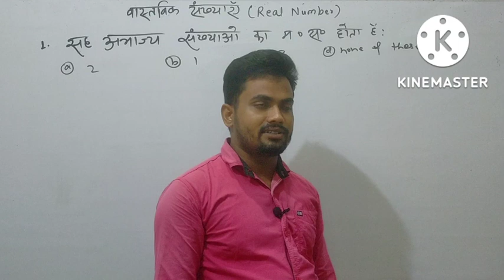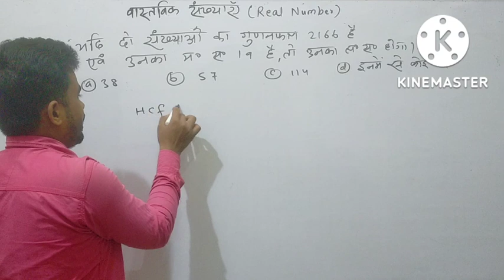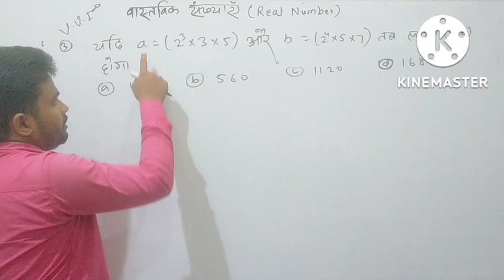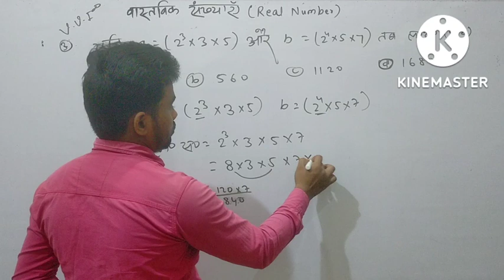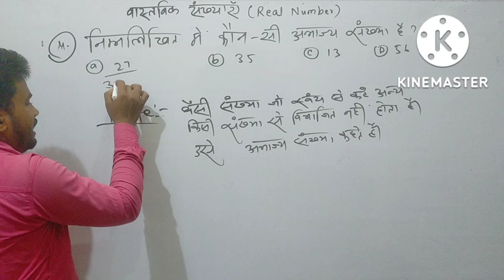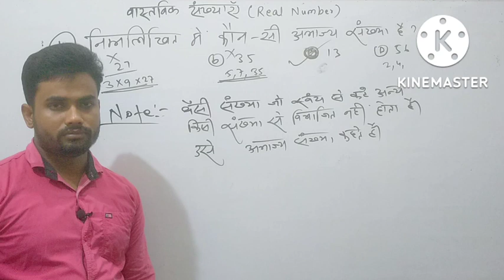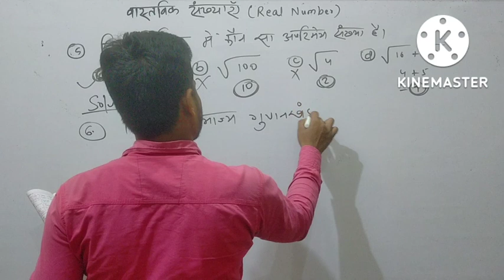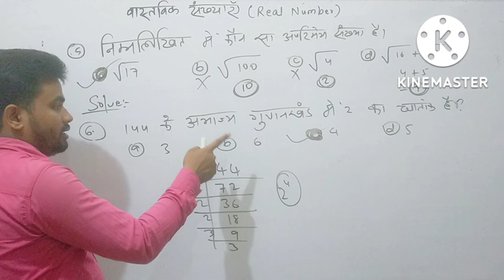10th real number _वास्तविक संख्या _part -1@50/50,। by - Rk sir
10th real number _वास्तविक संख्या _part -1@50/50,। by - Rk sir